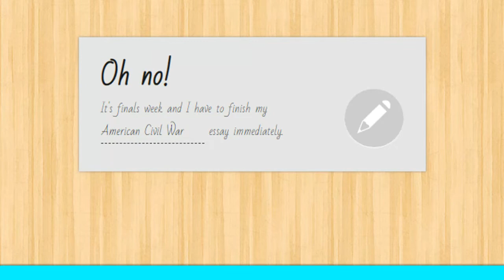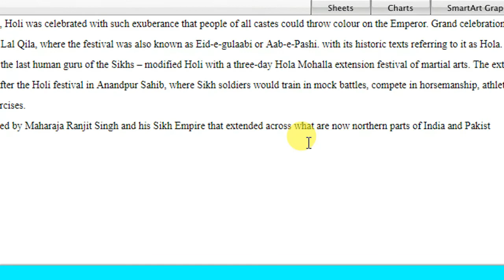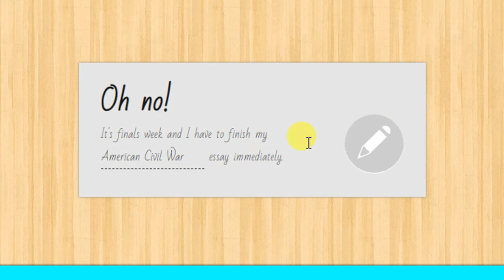Most Amazing Websites on the Internet | लिखें एक शब्द और पाए अनगिनत शब्दों का निबंध|इन्टरनेट वेबसाइट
Your Query :
internet
amazing website
magical website
websites
funny website
top website
eassy
eassy writing
eassy writing in hindi
eassy writing in hindi for exam
most useful website